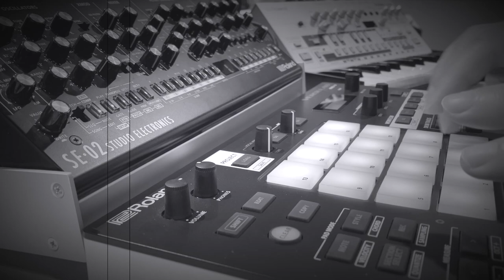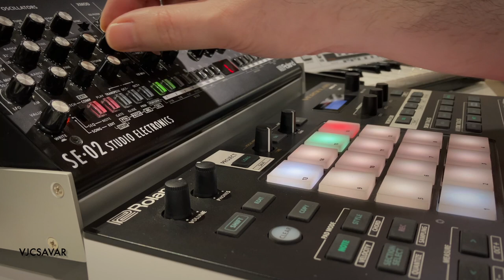Jam & Tweak: Roland SE-02 Studio Electronics + Roland MV-1 Verselab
A SE-02 midi és audio csatlakoztatva az MV-1-be. Valósidejű analóg-szinti tekergetés, mivel elképesztő hangja van! Ezenfelül az MV-1 szól.